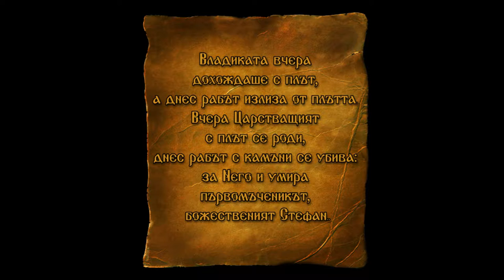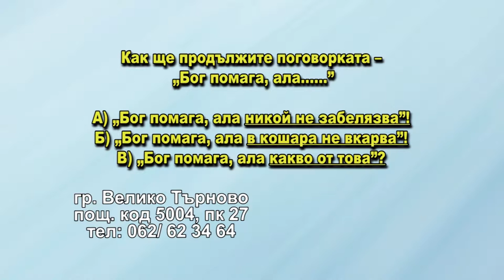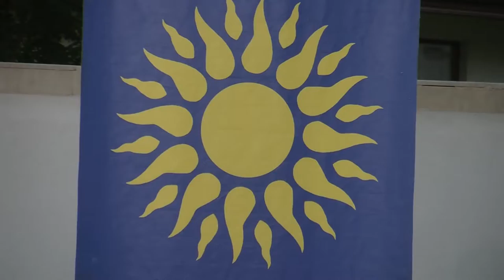DJDZ December2015 760 27dec HD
1. „Благослови душе, моя Господа“ - Народен хор „Явир” - гр. Обухов , Украйна
2. "Стефан мама думaше" - Румяна Кръстева към НЧ "Просвета – 1931" - с. Новаковци, общ. Габрово
3. “Заигравка” - ТК "СА НОВЕ" при Стопанска академия "Д. А. Ценов" - гр. Свищов
4. „Ерген деда“ - ФПГ „Вълшебни звуци“ към НЧ „Зора – 1990 г.“ - с. Победа, общ. Долна Митрополия
5. „Изкачил ми съй млад Стефан“ - Дайна Григорова към МТА „Браво“ - гр. Сливен
6. "Паметта е жива'' - Танцова формация "Перун" към НЧ "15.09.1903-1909 година" - гр. Разлог

1. „Blagoslovi dushe, moya Gospoda“ - Folklore choir „Yavir” - Obuhov, Ukraine
2. "Stefan mama dumashe" - Rumyana Krasteva at "Prosveta – 1931" Community center - Novakovtsi village, Gabrovo municipality, Bulgaria
3. “Zaigravka” - Dance club "SA NOVE" at "D. A. Tsenov" Academy of economics - Svishtov, Bulgaria
4. „Ergen deda“ - Folklore vocal group „Valshebni zvutsi“ at „Zora – 1990“ Community center - Pobeda village, Dolna Mitropoliya municipality, Bulgaria
5. „Izkachil mi say mlad Stefan“ - Dayna Grigorova at Youth dance ensemble „Bravo“ - Sliven, Bulgaria
6. "Pametta e zhiva'' - Dance group "Perun" at "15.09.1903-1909 godina" Community center - Razlog, Bulgaria